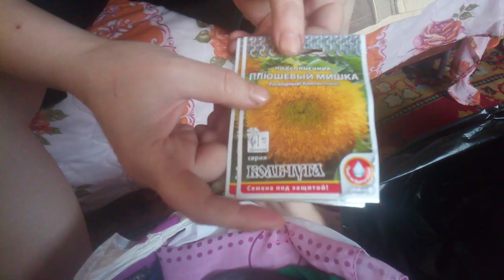Замечательная посылка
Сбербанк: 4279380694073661